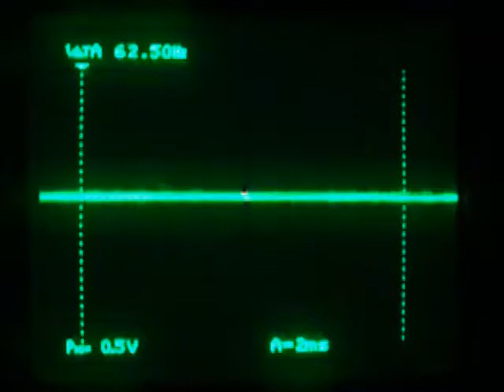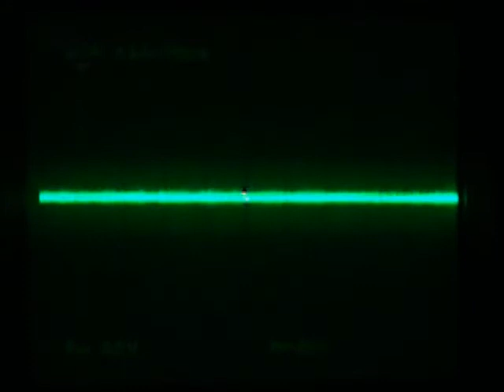【東方】 Bass Apple (Oscilloscope)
I just got a very old Hitachi V-665 oscilloscope and I really wanted to try this...

Sorry about the terrible camera, it's the only one that I had on hand that worked.